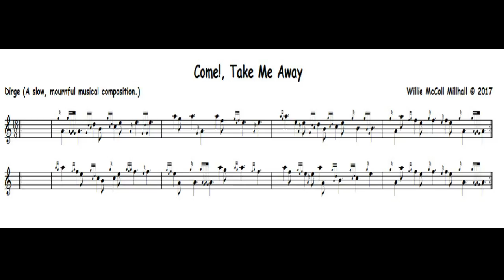Come!, Take Me Away..18/8 Dirge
18/8 Dirge

Play with feeling.